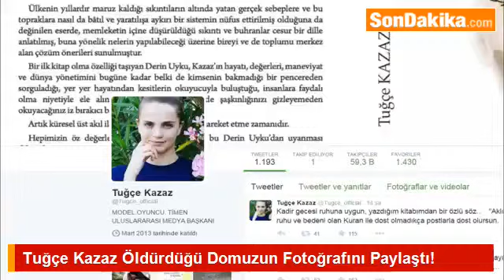Tuğçe Kazaz Öldürdüğü Domuzun Fotoğrafını Paylaştı.